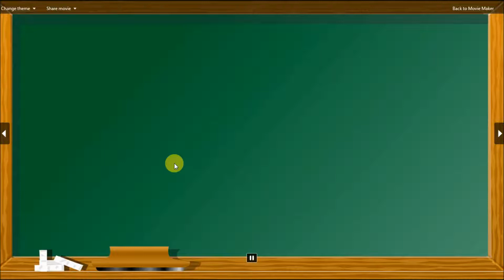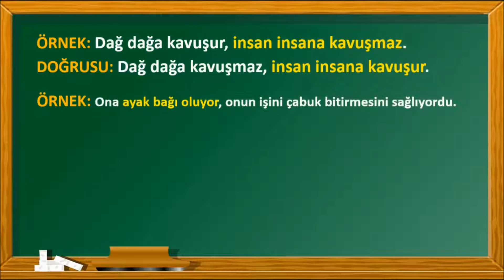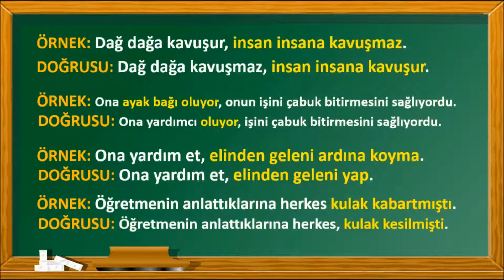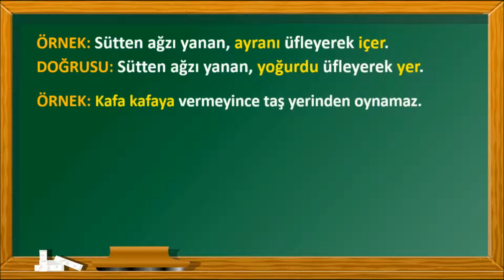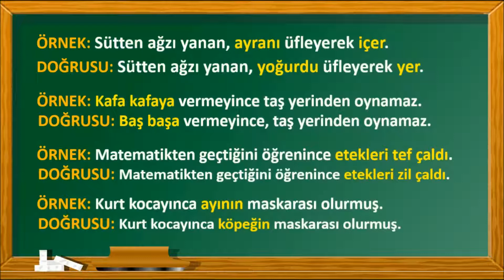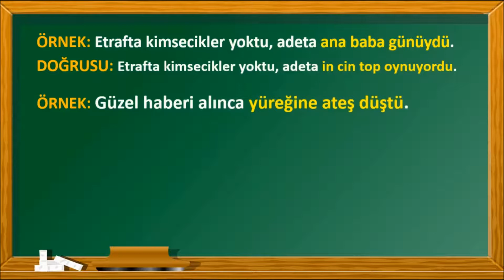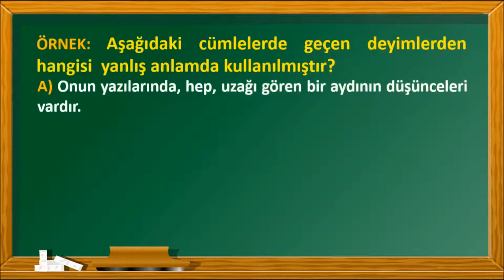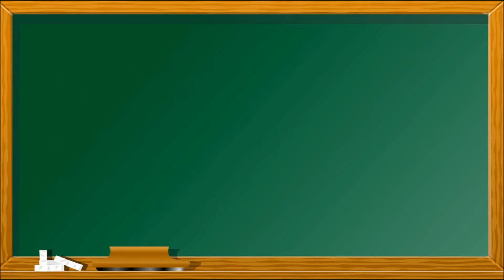DEYİMLER VE ATASÖZLERİNİN YANLIŞ KULLANILMASINDAN KAYNAKLANAN ANLATIM BOZUKLUĞU